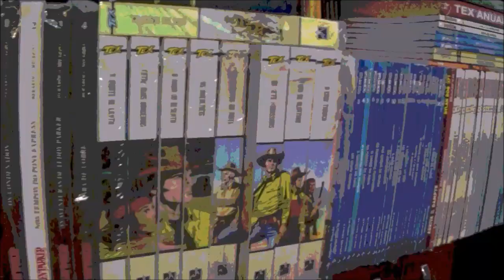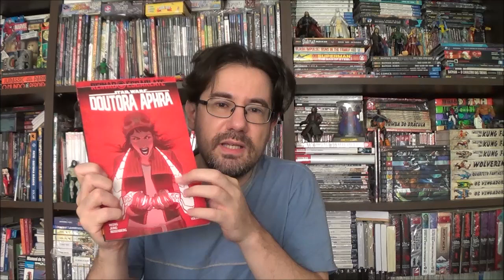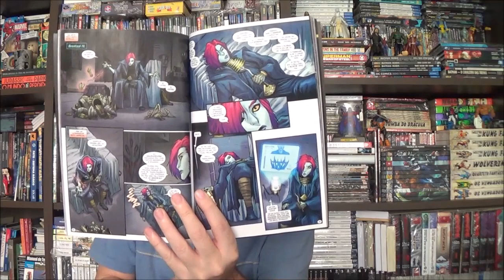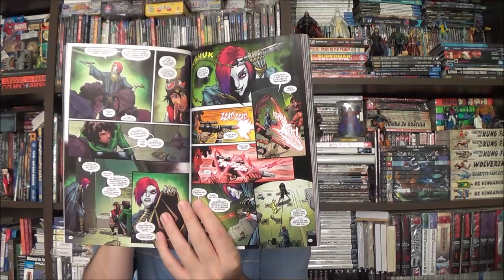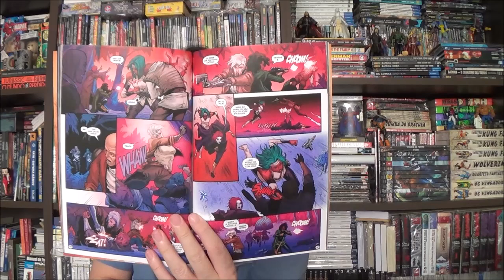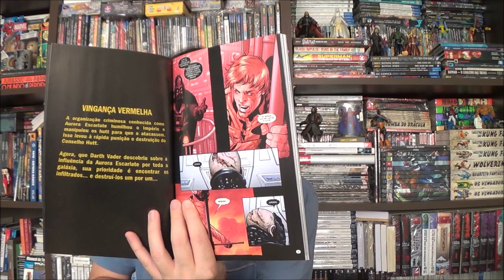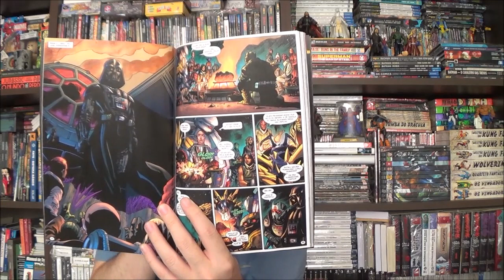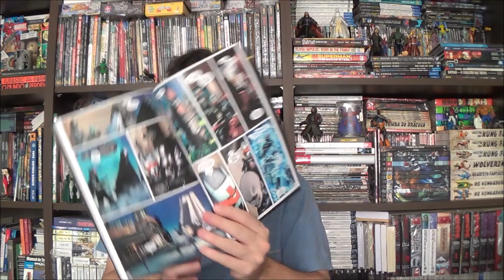Chapéu do Presto - Star Wars Rubro: Doutora Aphra e Darth Vader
Bem-vindos a mais um Chapéu do Presto, no episódio de hoje conhecemos como está Aurora Rubra no cenário de Star Wars com Doutora Aphra e Darth Vader.